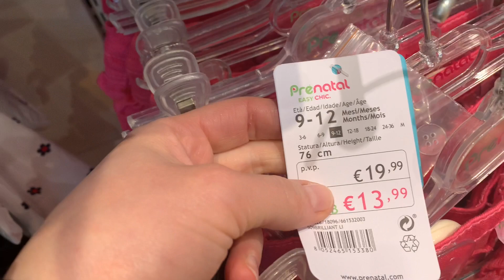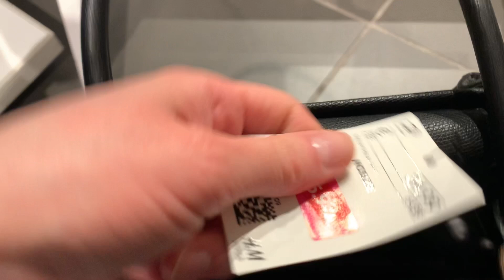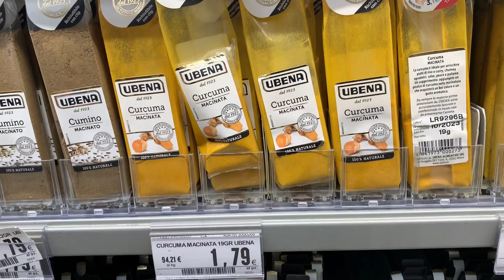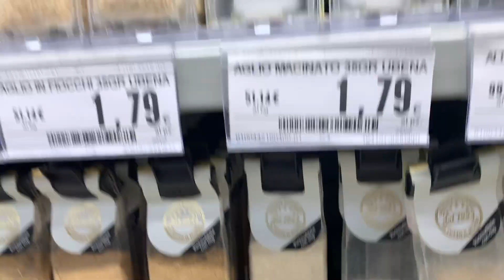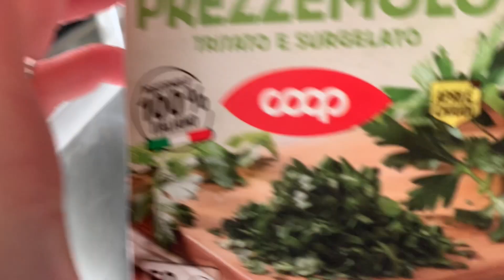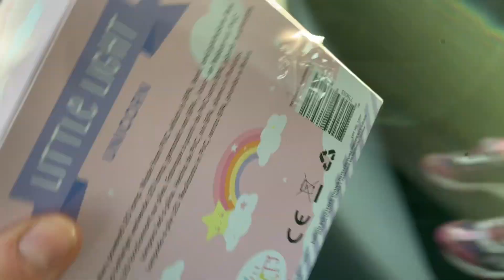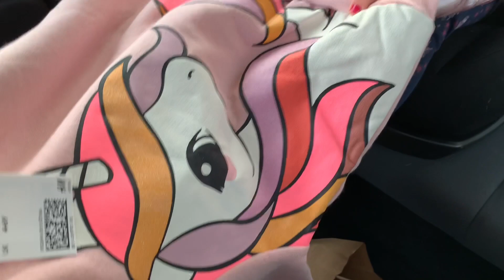Очень вкусная ОВОЩНАЯ ЛАЗАНЬЯ | Подарки для дочки 🥰 |Покупки, обзор товара в магазинах Италии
Приветик моя дорогие ❤️🤗😘Видео-влог,приехала в другой город за покупками !Обзор товаров ,покупки,подарочки для дочки,ЭМОЦИИ 😍❤️Готовлю очень вкусную овощную лазанью с соусом бешамель ☺️